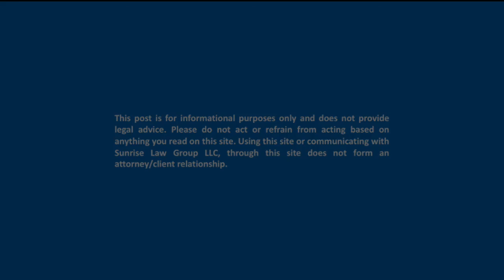Legal Effects of Adoption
Learn about the legal effects of adoption.